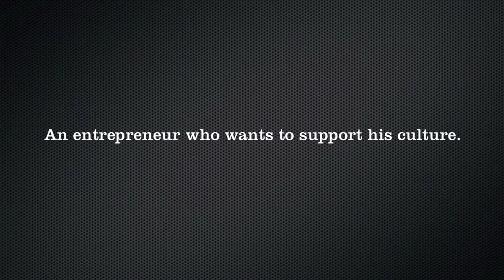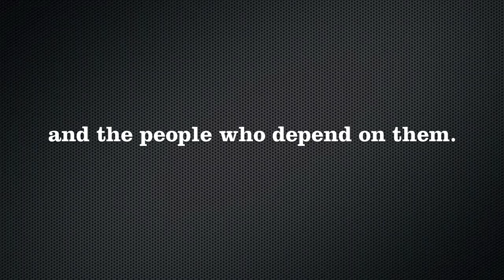ROYAL LLAMA KICKSTARTER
Royal Llama: The Fiber of Friendship was successfully funded on kickstarter.com by 501 backers from 17 countries.